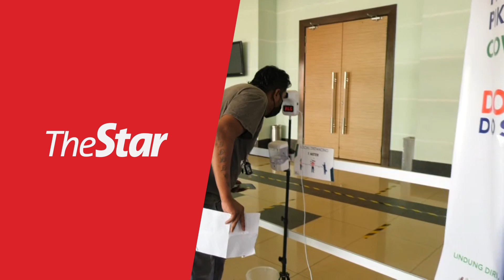Midlands convention centre PPVIN reopens, smaller crowds and in line with SOP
The industry vaccination centre at Midlands Convention Centre in Shah Alam, Selangor reopened on Saturday after being closed for a day for coordination of duties regarding the vaccination of industrial workers.